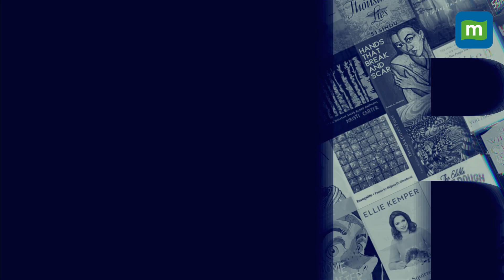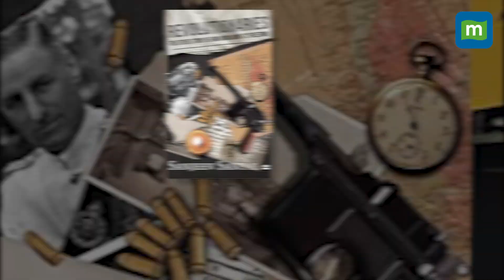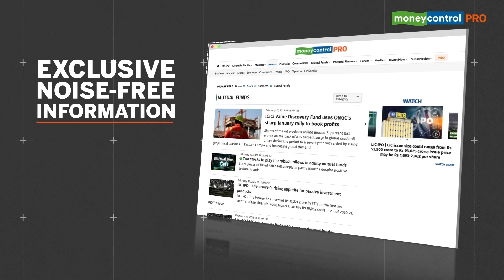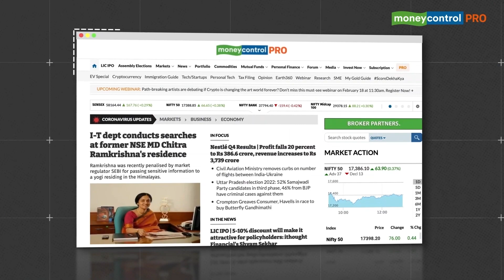Weekend Guide: What to Watch, Read, Listen & More!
A detailed guide to all the latest OTT releases, book recommendations, podcasts, and exciting activities to indulge in over the weekend! This weekend, you can pick from a host of Netflix & Amazon prime releases, a book on making better decisions, listening to podcasts, attending fun events & much more!